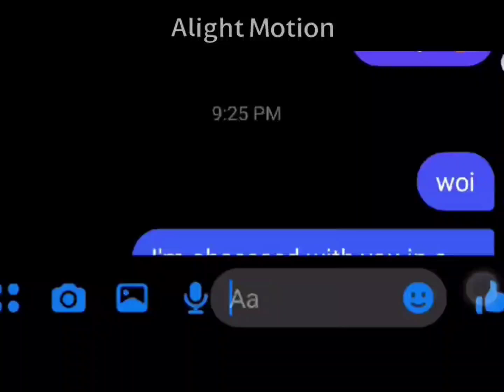An unexpected reply🥲